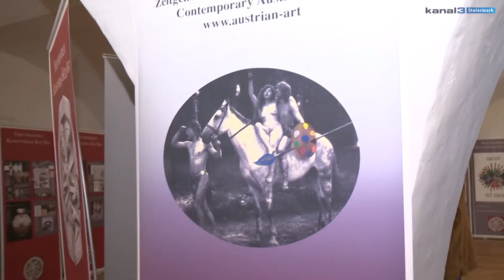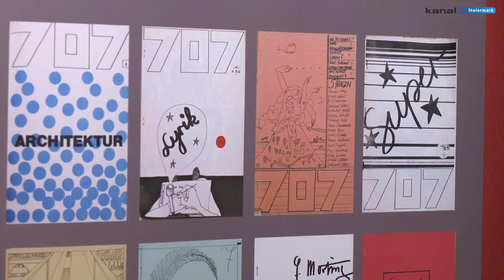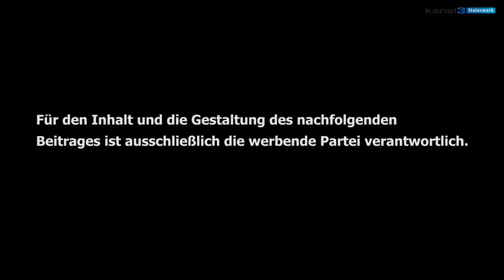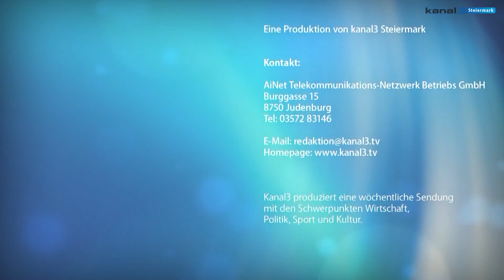Kanal3 Steiermarkmagazin 22/2015